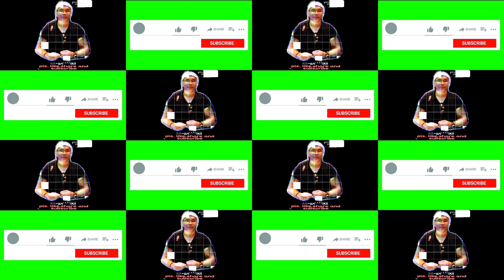Buhay probinsya+carinderia menu+update sa baboy ramo+tatlo na ang buntis(farm&trikesTV)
Sweetcooks menu for today para sa carinderia/buhay probinsya#ymkazmott88